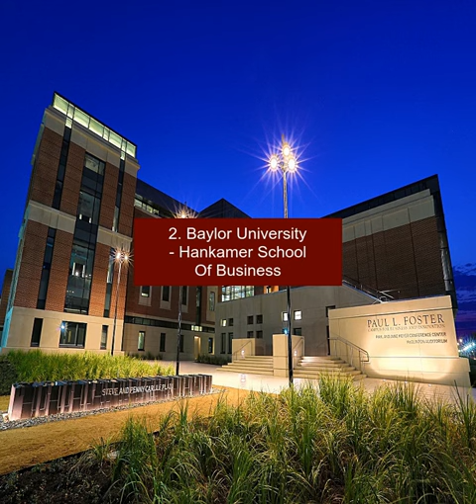Top 10 Business Schools In Texas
1. University of Texas at Austin - McCombs School of Business
2. Baylor University - Hankamer School of Business
3. Texas A&M University - Mays Business School
4. Rice University - Jones Graduate School of Business
5. Southern Methodist University - Cox School of Business
6. University of Houston - C.T. Bauer College of Business
7. University of Texas at Dallas - Naveen Jindal School of Management
8. Texas Tech University - Rawls College of Business
9. University of North Texas - G. Brint Ryan College of Business
10. University of Texas at San Antonio - College of Business